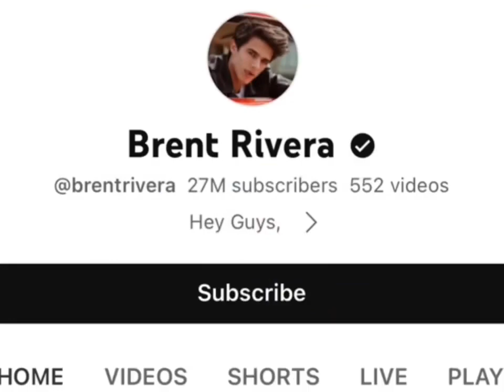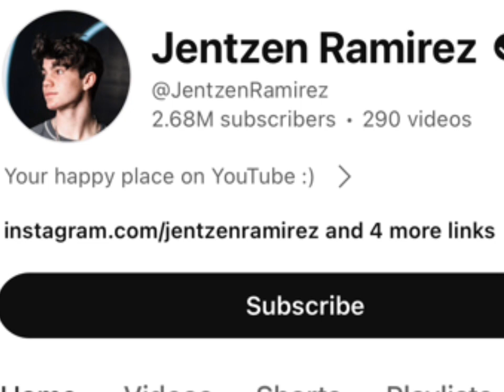Brent Rivera Vs jentzen ramirez Real Age Lifestyle Biography